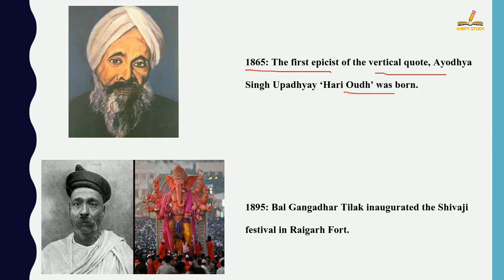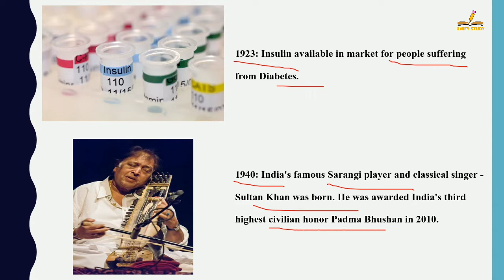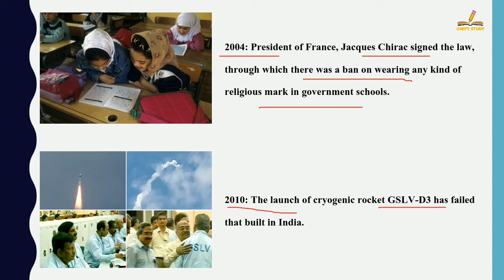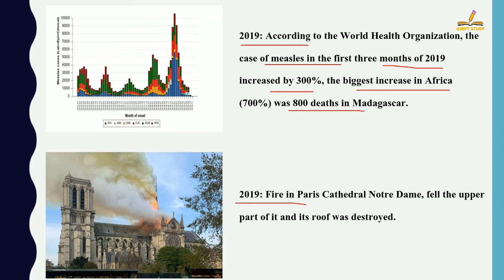In English - History Of 15 April| Today History | On This Day | 15April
In English - History Of 15 April| Today History | On This Day | 15 April History | 15April | History of 15 April | 15 April History